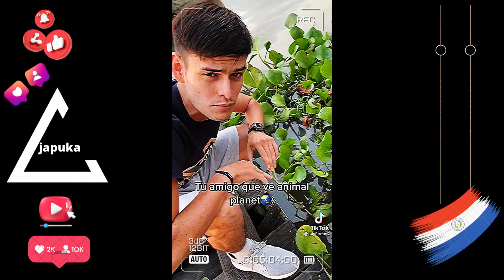Si te ríes pierdes nivel Paraguay | Ep. 30 😂🇵🇾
La parte 30 de Si te ríes pierdes nivel Paraguay
Volvimos después de mucho, deja tu comentario y lo leemos….. 😉